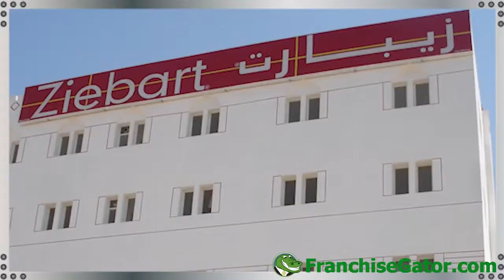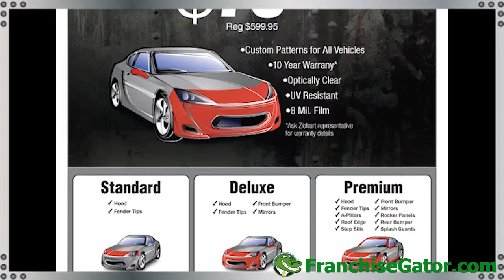Ziebart Franchise Opportunity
Ziebart, recognized as being the #1 franchise in the appearance services category by Entrepreneur magazine, was founded in 1959 with one location focusing on rust protection. Currently, the company has over 400 locations in 30 different countries.